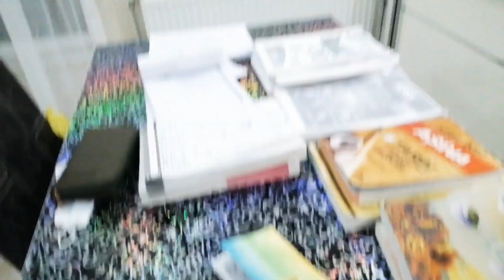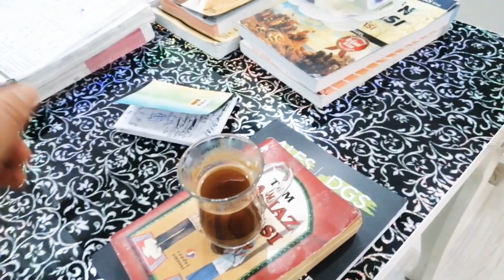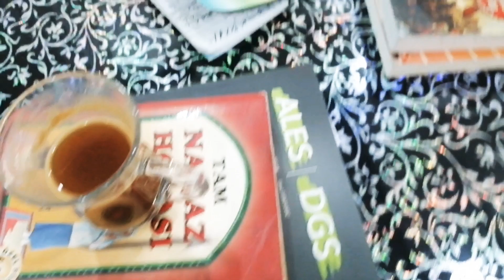ARALIK ORUÇ DİYETİ Dünyanın En Çok Kullanılan Zayıflamayı❗TÜRKİYE BU YÖNTEMİ KONUŞUYOR Diyet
Son zamanların kilo vermek için tercih edilen popüler diyeti aralıklı oruç, intermittent fasting (if diyeti) olarak da bilinir. Aralıklı oruç tutmak, sadece yediklerinizi değil ne zaman yediğinizi düzenlediğiniz bir yöntemdir.
Aralıklı Oruç gün boyunca yemek yediğiniz süreyi kısıtlamak adına, yeme aralıklarınızı düzenlemenizi gerektirir. Bazı sık kullanılan Aralıklı Oruç yöntemleri haftada iki kere 16 saat boyunca oruç aralığı (16 saat aç kalma) ve 8 saat yeme aralığıyla 16:8 yöntemi, veya 5:2 yöntemidir.

Bu tür bir aralıklı beslenme atalarımız tarafından da uygulanmıştır; gıdaya erişimleri kısıtlı olduğundan uzun aralıklar boyunca oruç tutmuşlardır. Ancak böyle bir beslenme düzeninin insan sağlığına faydalarından pek de haberleri yoktu. Şansımıza biz artık biliyoruz ki bu beslenme düzeni, tüketimimizi kısıtlayarak vücudumuzun kendini onarmasına ve temizlemesine olanak sağlıyor.

Intermittent Fasting Diyeti - Aralıklı Oruca Başlamadan Önce
Aralıklı Oruca başlamadan önce, tükettiğiniz gıdaları besin değeri ve pişirme yöntemi bakımından değerlendirmek çok önemlidir. Yeme aralıklarında işlenmiş hiçbir yiyecek tüketmemeye özen gösterin. Ayrıca tükettiğiniz kalorileri basit karbonhidratlardan, şekerden, tahıl ürünleri ve patates gibi kaynaklardan almak yerine sağlıklı besinlerden aldığınızdan emin olun. Uzak durmanız gereken bu gıdalar yerine diyetinize sebze karbonhidratları, sağlıklı proteinler ve avokado, hindistan cevizi yağı, zeytinyağı ve çiğ kuruyemişlerden gelen yağları ekleyin.

Aralıklı oruca nasıl hazırlanmalı
Aralıklı Oruca hazırlık süreci herkes için farklılıklar gösterebilir. Kolay bir geçiş yaşamanız için bazı temel tavsiyeleri paylaşıyoruz.

Şeker, kafein, alkol ve sigara gibi zararlı maddelerin tüketimini azaltın. Aralıklı Oruç diyetine başlamadan 2-3 gün önce bunları bırakarak vücudunuzu rahatlatın.

Sıvı tüketimi çok önemli, bu yüzden günde en az 4-6 bardak su içerek sıvı tüketiminizi artırmaya başlamalısınız. Yeterince sıvı tüketerek vücudunuzun aralikli oruca daha kolay adapte olmasına ve muhtemel yan etkileri azaltmasına yardımcı olursunuz

Daha fazla sebze ve meyve tüketin, işlenmiş ve pişmiş gıdalardan olabildiğince uzak durun. Böylece faydalı sonuçlara daha kolay ulaşacak ve yeni diyetinize geçişi kolaylaştıracaksınız.

Mutfağınızı hazırlayın

Aralıklı Oruca başlamadan önce mutfağınızı gerekli araçlar, gıdalar, yemek malzemeleri ve ek besin destekleriyle hazırlamanız diyetinizin önemli bir parçası.

1. Araçlar:

Mutfak robotu
Gıda kurutucu
Gıda öğütücü

2. Gıdalar:

Taze, kurutulmuş veya suyu sıkılmış meyveler
Çiğ, kurutulmuş, veya suyu sıkılmış sebzeler
Çiğ kuruyemişler ve tohumlar
Çiğ baklagil ve tahıllar (filizlenmiş veya suda bekletilmiş)
Çiğ bitkisel sütler, kuruyemiş ezmeleri
Soğuk sıkım yağlar, himalaya tuzu
Turşu, miso gibi fermente edilmiş gıdalar
Saf akçaağaç şurubu veya saf kakao tozu gibi bazı tatlandırıcılar
Spirulina, chlorella, veya buğday çimi gibi süper besin tozları
Sirke veya pastörize edilmemiş soya sosu gibi soslar

Aralıklı Oruç Sırasında Yeme Aralıkları için Tavsiyeler
Her gün seçtiğiniz düzene göre oruç tutmaya ve yemeye devam edin. Bizim tavsiyemiz 16:8 düzeni; yeme aralığınıza 10:00’da başlayıp 18:00’de bitirin, 18:00’den sonra yemek yemeyin. Atıştırmalıklarınızı yeme aralığınızda tüketebilirsiniz.

Aralıklı Oruç sırasında susuz kaldığınızı hissederseniz hiç şaşırmayın. Bunun sebebi tükettiğimiz sıvının %20 ila %30’unun çoğunlukla meyve ve sebzelerden olmak üzere yediğimiz yemeklerden gelmesi. Susuz kalmanızın bir başka önemli sebebi de oruç esnasında vücudunuzun bol miktarda su atması. Vücudunuzdan fazlasıyla su atılması elektrolit dengesini de bozabilir, bunu önlemek için suyunuza bir parça himalaya tuzu ekleyebilirsiniz. Kendiniz için günlük ideal su tüketim miktarını, vücut ağırlığınızı 0.04’le çarparak (litre bazında) bulabilirsiniz. Su tüketimi hem hücrelerinizin iyi çalışması için, hem açlığınızı bastırarak oruç sürecini kolaylaştırmak için, hem de Aralıklı Oruçtan biyolojik olarak daha yüksek verim alabilmeniz için çok önemli. Yeterli su olmadan vücut gerekli detoks süreçlerini etkili yürütemez. Su için!

Güne birkaç damla limon suyu eklediğiniz bir bardak ılık suyla başlayın. Limon suyu damlaları suyunuzu alkali yapar, sabah ılık su içmek de vücudunuzdan toksinlerin atılmasını destekler. Araştırmalara göre ılık su sindirim sistemi hareketlerini olumlu yönde etkiler. Sadece 2-3 damla limon suyu eklemeyi unutmayın!